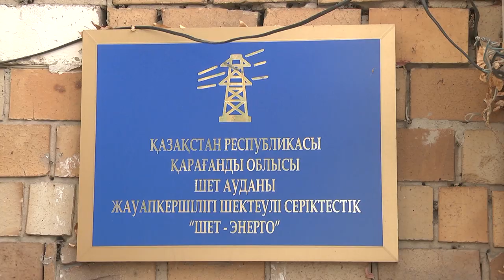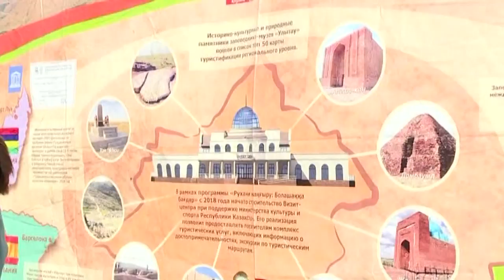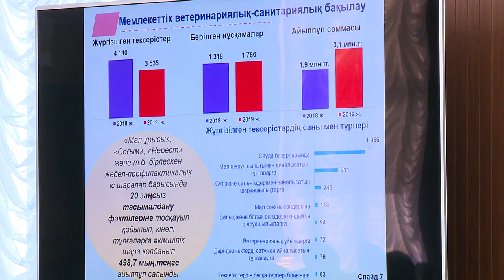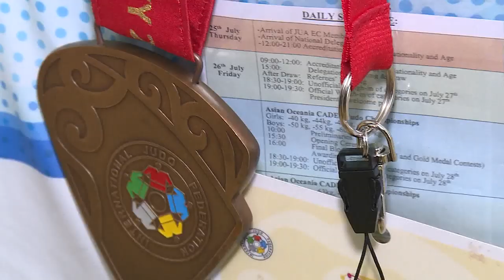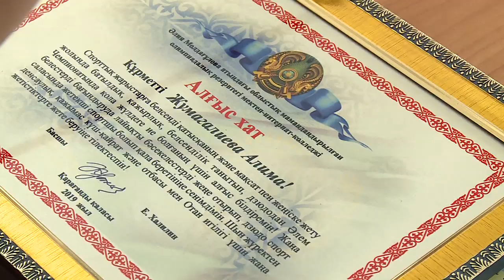03/10/2019 - Новости канала Первый Карагандинский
Куда утекают многомиллионные суммы, выделенные на ремонт дорог? Этим вопросом задались специалисты проектного офиса «Сарыарқа – адалдық алаңы» после многочисленных обращений сельских жителей.

«Чистый дом, чистая улица, чистый город!». Во всех организациях образования Караганды прошли экологические часы. Молодое поколение приучают к бережному отношению к природе.

Карагандинка завоевала бронзу на чемпионате мира по дзюдо среди кадетов. Спортсменке всего 16 лет, в состязании такого уровня она участвовала впервые.